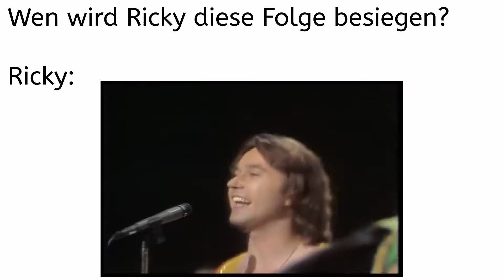Dschingis Khan muss dran glauben! ✘ Civilization VI: Zorn der Zulu #7 | FestumGamers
Game: Sid Meier's Civilization VI

FTG besteht aus Ajex, Risious, Assertores, Retrobomber, peanudz chrissy1155, Green_Sky, FlaXxy, J.93, Satsugai, Deep Sea Bird, Da_Auer und Bankraeuber!

Interperten:
Axol:

Dschingis Khan - Dschingis Khan